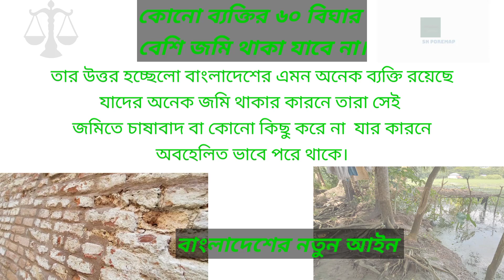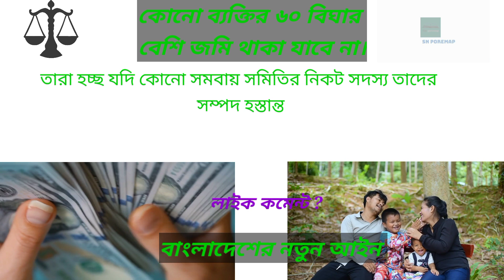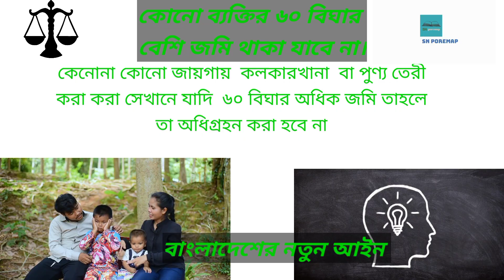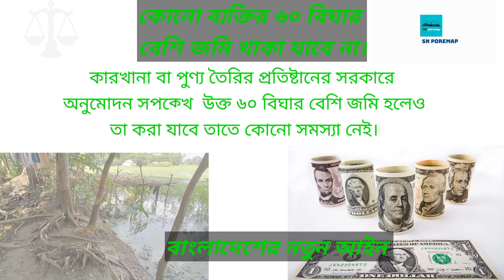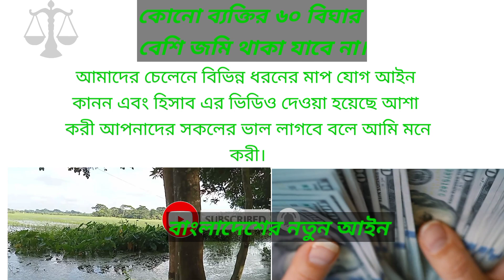কোনো ব্যক্তির ৬০বিঘার বেশি জমি থাকলে নিয়ে যাবে সরকার😭বাংলাদেশের জমির নতুন আইন। bd land low.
কোন ব্যক্তির ৬০ বিঘার বেশি জমি থাকা যাবে না থাকলে নিয়ে যাবে সরকার। বাংলাদেশের নতুন আইন কানুন কোন একক ব্যক্তির নামে ৬০বিঘার বেশি জমে থাকা যাবে না। এই ভিডিওটির মাধ্যমে আপনারা জানতে পারবেন বাংলাদেশের যে নতুন আইন চালু করা হয়েছে সে বিষয়ে পরিপূর্ণতা। যাতে করে আপনারা খুব সহজেই আপনাদের সমস্যার সমাধান করতে পারবেন এবং সচেতন হতে পারবে এ ধরনের আইন-কানুন জানা এটা সবার জন্য অনেক জরুরী বিষয় আশা করি এই জিনিসগুলো দেখে আপনারা বুঝতে পারবেন এবং সচেতন তবে সাতটা ক্ষেত্রে বিশেষ ছাড় রয়েছে। তবে সাতটা বিষয় সম্পদ জ্যোতি কোন ধর্মীয় স্থাপনার মাধ্যমে প্রতিষ্ঠানের জন্য ট্রাস  করে যান তাহলে সে সম্পর্কের কোনো সমস্যা হবে না